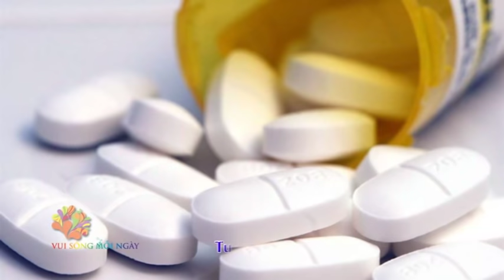[VUI SỐNG MỖI NGÀY]Mẹo giảm mệt mỏi sau chuyến bay dài